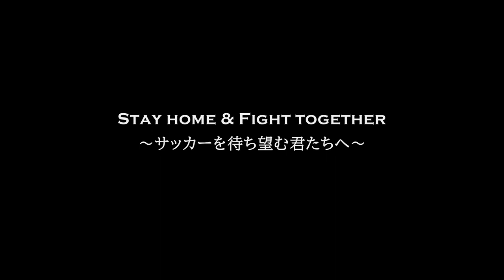サッカーを待ち望む君たちへ～日本代表監督メッセージ～｜Sports assist you～今スポーツにできること～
新型コロナウイルスの感染拡大を防ぐために発令された緊急事態宣言も全国で解除され、日常を取り戻す活動が始まりつつあります。しかしながら依然ウイルスの脅威、感染のリスクは衰えてはおらず、みなさんには今後も感染予防を心がけながら、活動をしていただけたらと思います。

感染のリスクを最小限とするため、屋外での活動でもまだ制限が続いていくことでしょう。
それでもサッカーの楽しさを少しずつ取り戻し、思い出すことができる状況が始まります。
「Stay home」そして「Fight together」、サッカーを待ち望むみなさんへ全カテゴリーの日本代表監督からメッセージを贈ります。

参加した日本代表監督は以下の8名となります。
SAMURAI BLUE　森保一監督
U-19日本代表　影山雅永監督
U-16日本代表　森山佳郎監督
なでしこジャパン　高倉麻子監督
U-20日本女子代表　池田太監督
U-17日本女子代表　狩野倫久監督
フットサル日本代表　ブルーノ・ガルシア監督
フットサル日本女子代表兼U-20フットサル日本代表　木暮賢一郎監督

日本サッカー協会（ JFA ）は「Sports assist you～いま、スポーツにできること～」と銘打ち、現在、新型コロナウイルスの感染拡大を防ぐため自宅で待機されている皆さまに、ひとりでも、また室内でも取り組むことで健康の維持、促進につながるコンテンツをはじめ、学習コンテツや余暇を楽しむコンテンツなど様々なコンテンツをインターネット上で配信しております。
この取り組みの主旨に賛同してくれた選手たちからのメッセージ動画や、レッスン動画、JFAが持つ知見、ノウハウを基にした様々なコンテンツを無償で提供しています。